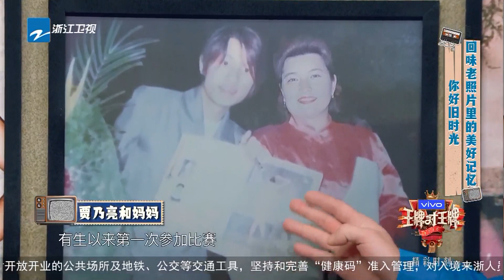回味老照片 沈腾华晨宇童年照曝光《王牌对王牌5》EP6 花絮 [浙江卫视官方HD]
王牌家族喜回归~2.21号起 每周五《王牌对王牌5》暖心&爆笑上线！